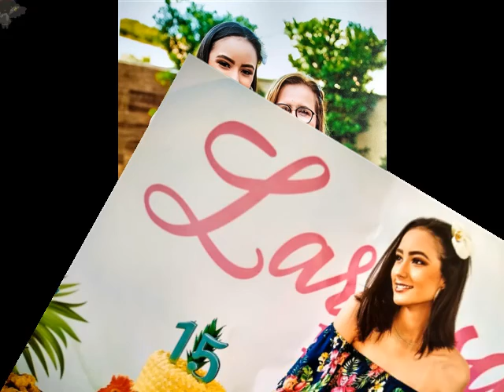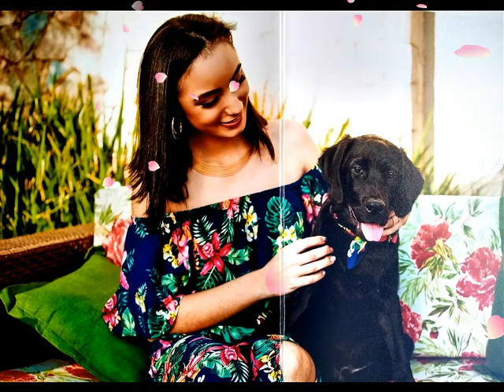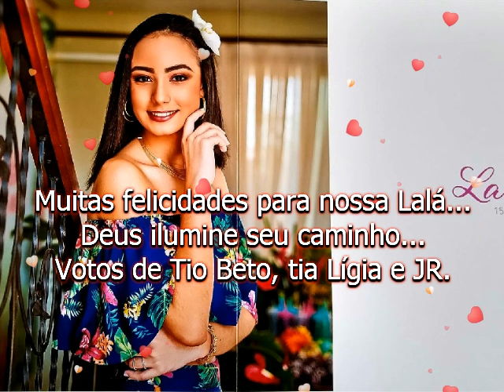BLOG DA FELICIDADE - NÍVER DE 15 anos LALÁ - FOTOS OFICIAIS